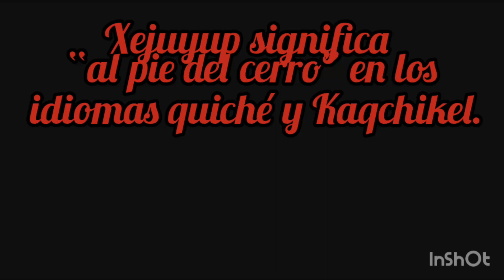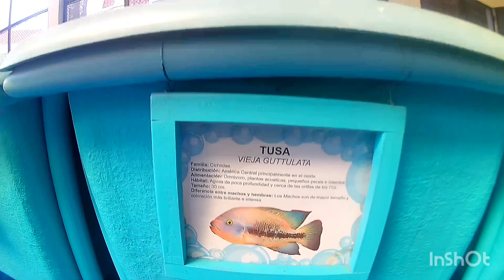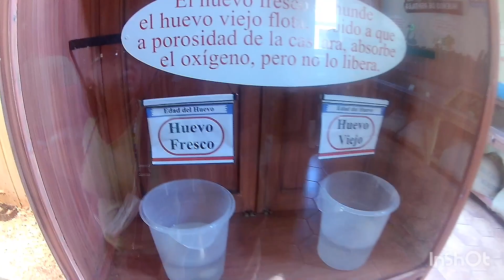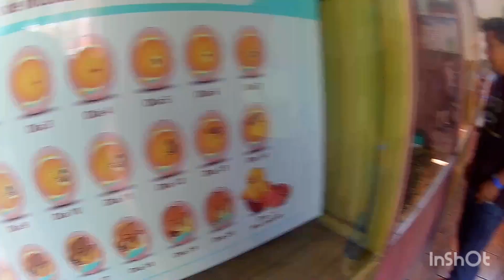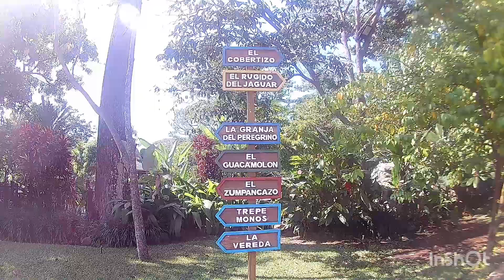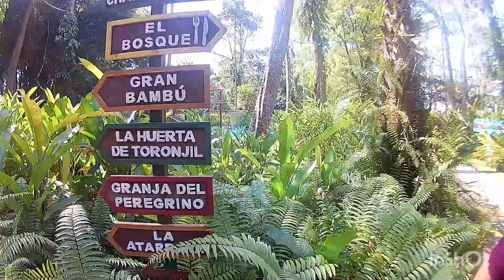Xejuyup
Xejuyup significa “al pie del cerro” en los idiomas quiché y Kaqchikel. Y es el lugar en donde la magia inicia. La naturaleza y la magia serán las testigos ...